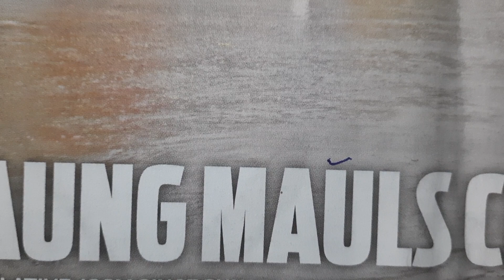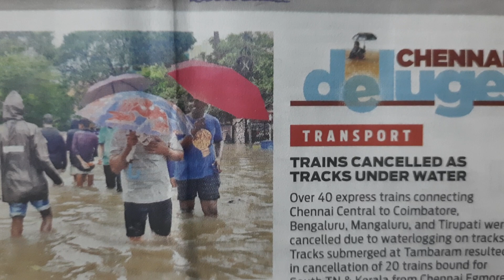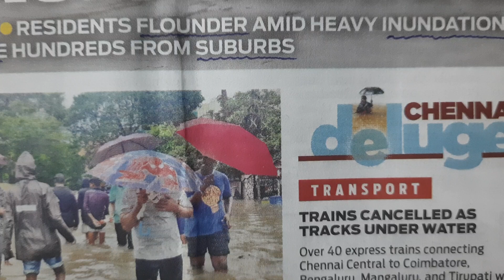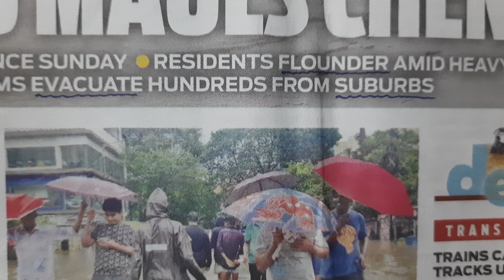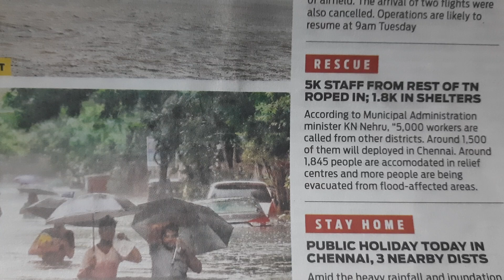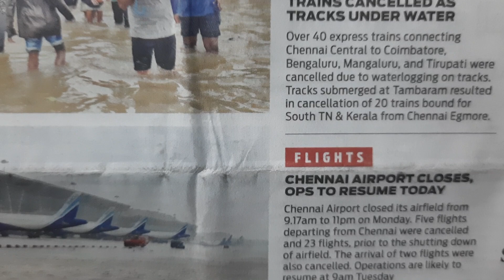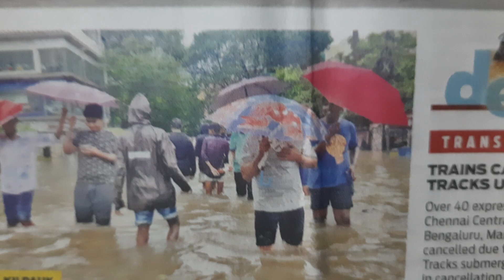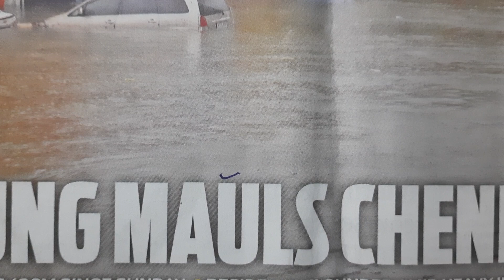# Way to Learn English Vocabularies Easily ll By - S.K. EDU-TRACK